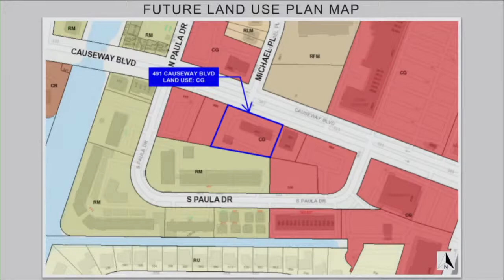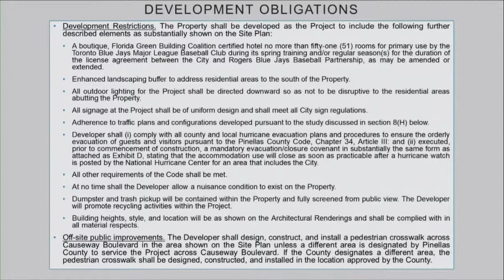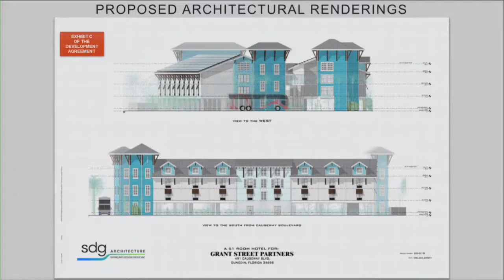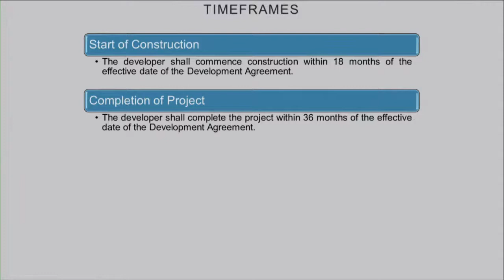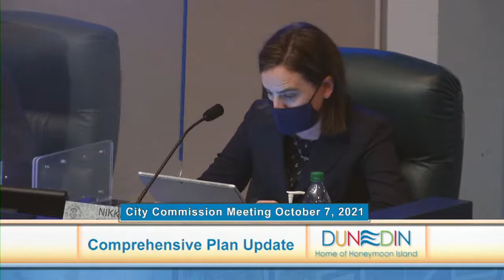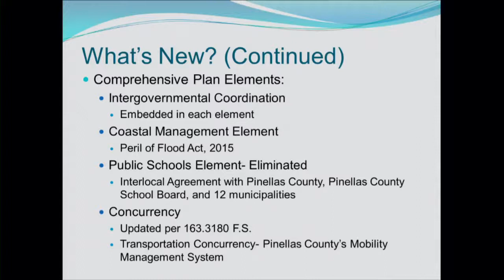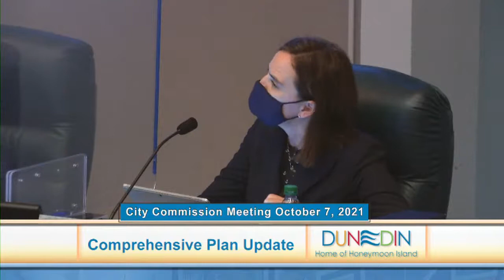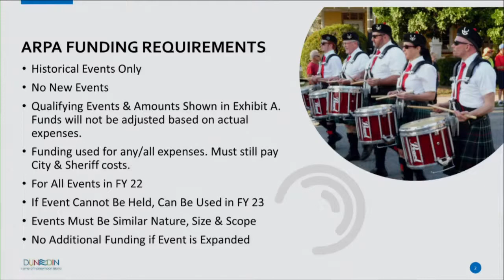City of Dunedin Commission Regular Meeting 10.7.21